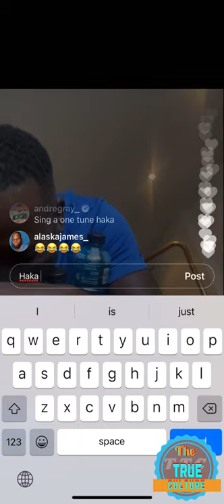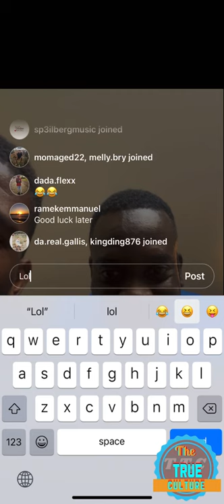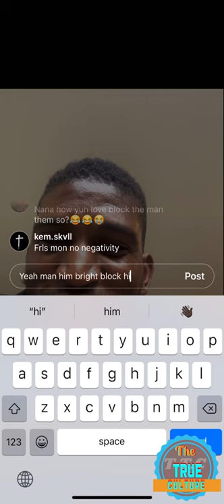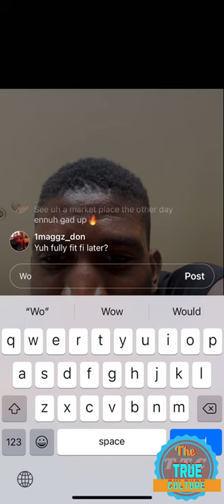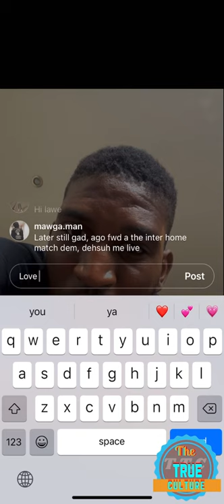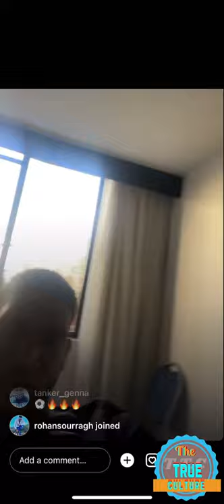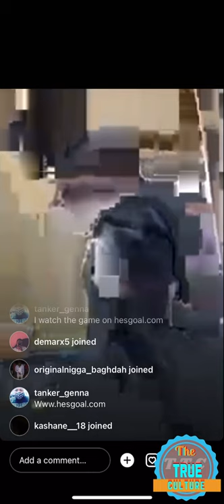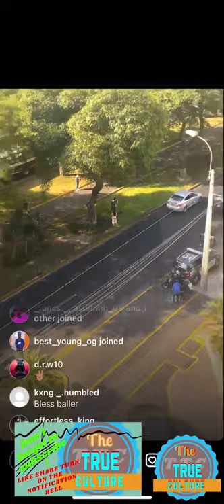Damian Lowe ,Je Vaughn Watson and Junior Flemmings Jamaica reggae boyz on Instagram live